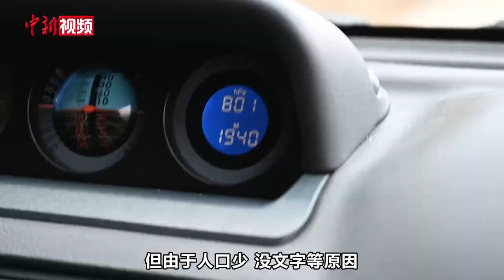小新的Vlog：豪宅良田大肥鸭 揭秘西藏僜人的“真香”生活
西藏林芝市察隅县嘎腰村是一个僜人聚居的村庄。僜人有独特的语言，但由于人口少、没文字等原因，至今未被确认民族归属。现在西藏僜人数量约1700人，作为人口较少的族群，上世纪50年代他们还过着刀耕火种的原始生活。今年是西藏和平解放70年，如今的僜人过着什么样的生活？发生了哪些变化？小新将带你深入到僜人的村落，看一看他们的日常生活。